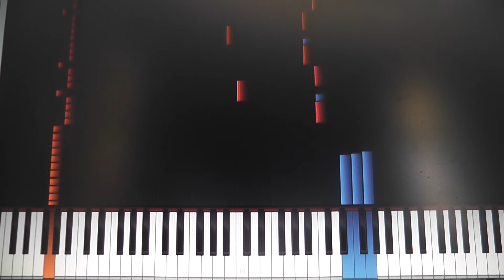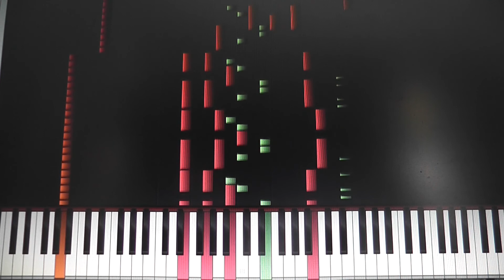Keane - Everybodys Changing (Keyboard Tutorial)